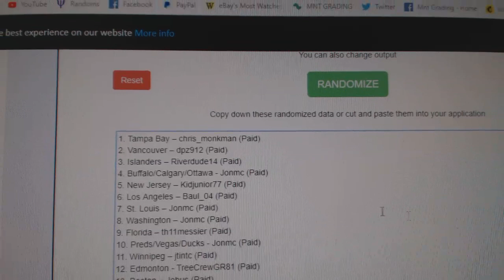Multi Randoms - C&C GB #9055